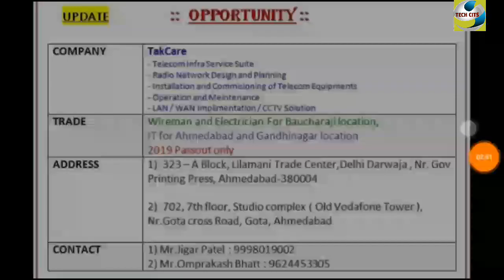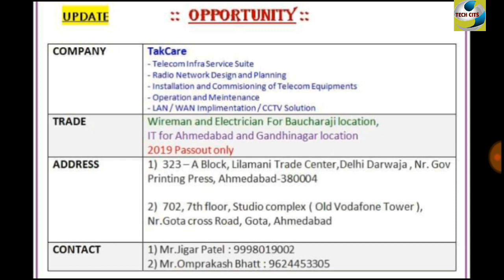2 नोटिफिकेशन की जानकारी एक ही वीडियो में ITI CAMPUS PLACEMENT DRIVE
आज के इस वीडियो में दो नोटिफिकेशन को लेकर हाजिर हों में इसमें से एक नोटिफिकेशन जो है वह बिहार राज्य से है और दूसरा नोटिफिकेशन गुजरात के अहमदाबाद और गांधीनगर से तो वह सभी आईटीआई के कैंडिडेट जॉब करना चाहते हैं इस कैंपस में पार्टिसिपेट कर सकते हैं धन्यवाद